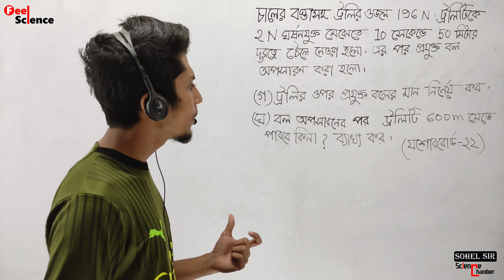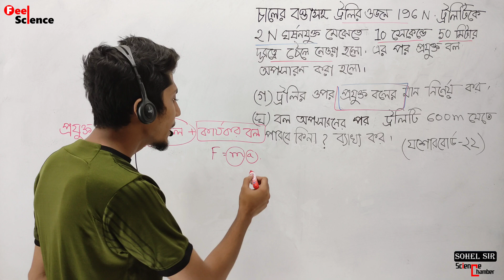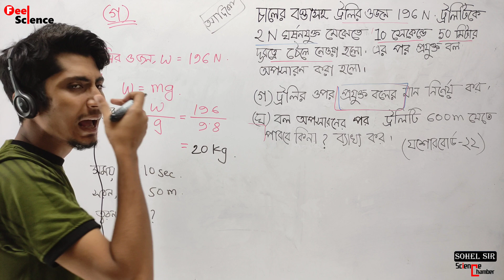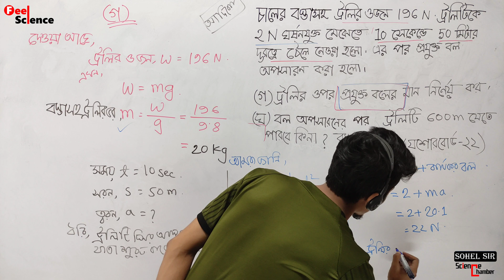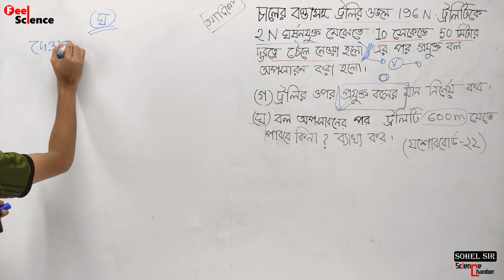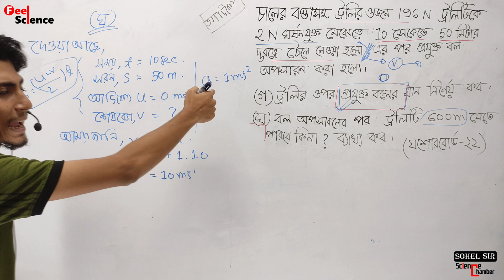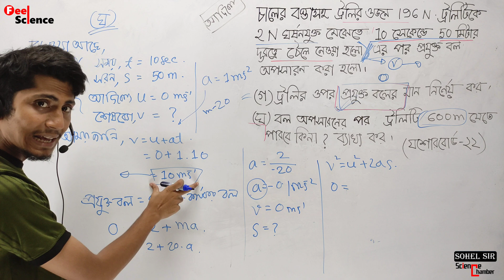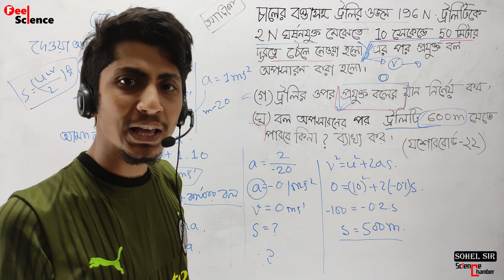SSC Physics || বল || যশোর বোর্ড ২০২২ || Shafin Sharraj